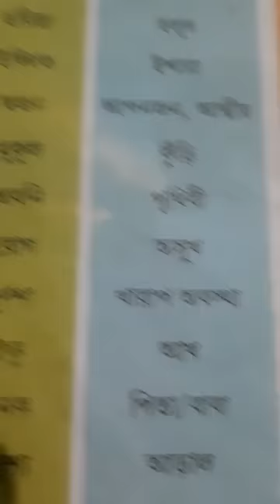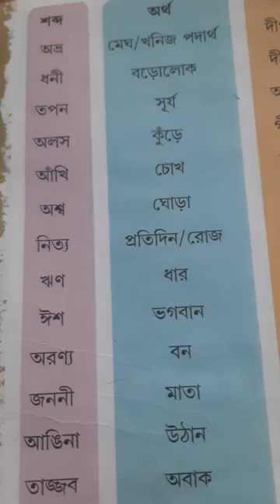17 August 2021 Class - I / V Sub - Bengali Language